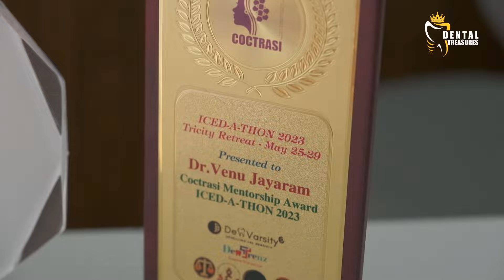Cosmetology in Dentistry - Dr Venu Jayaram Part 1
In this episode, you will learn all about cosmetology and whether you can practice it in dentistry. We will discuss the required equipment and provide detailed course information about cosmetology.

If you have any doubts regarding the same topic, please get in touch with Dr. Venu Jayram and Dr. Akash for more information and inquiries about cosmetology.

Additionally, we have the largest Bangalore dental vacancy group, which consists of over 5000 members. We post 12 vacancies per day, so there are plenty of opportunities available for you.

 / infractioni

Great for use in commercial, business, presentations, background, openers, advertising, youtube, wedding, festival, family, nature videos and videohive projects!